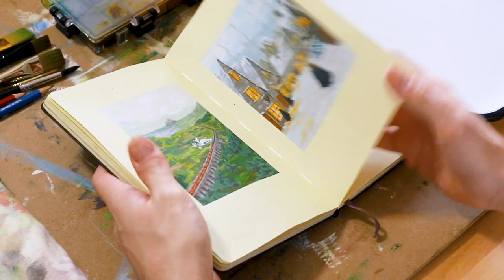How to paint a landscape in gouache | Landscape painting tips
Hey guys!

I'm finally back with a new video, in this one I'm going to show you how to paint a landscape in gouache. Sorry this took so long to get done, but between the pandemic and the fact that it was a different format than usual I had to work at it over a longer period of time.

Anyway, I'm gonna show you my whole process for painting a landscape with gouache and I'm going to share some general landscape painting tips and advice that has helped me improve my own paintings over time.

Ed